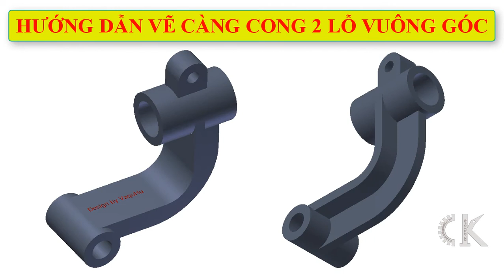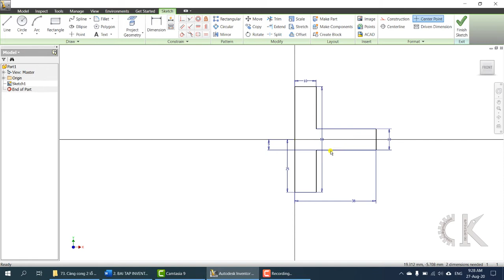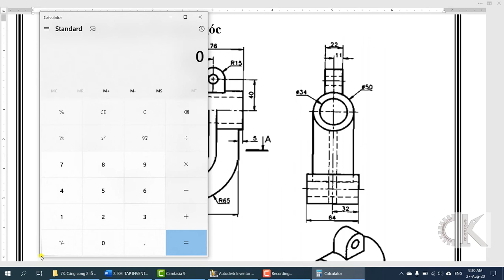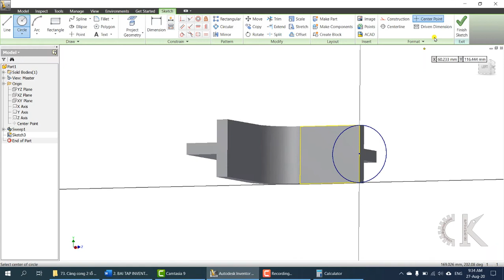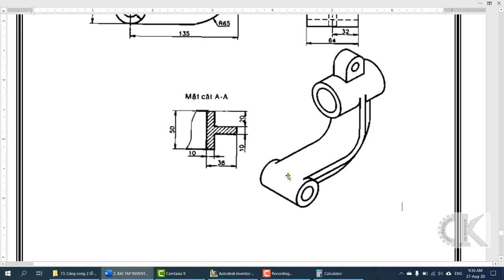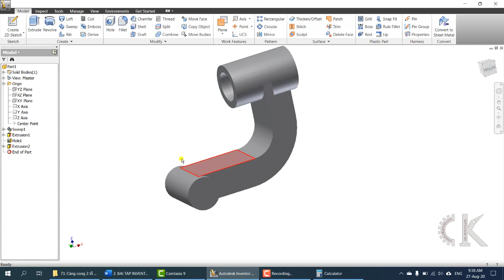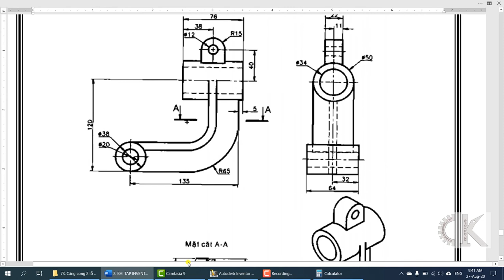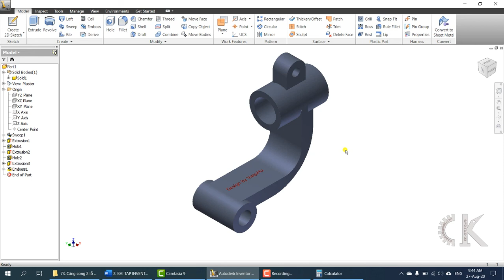Inventor - Hướng dẫn vẽ càng cong 2 lỗ vuông góc - Bài tập 73